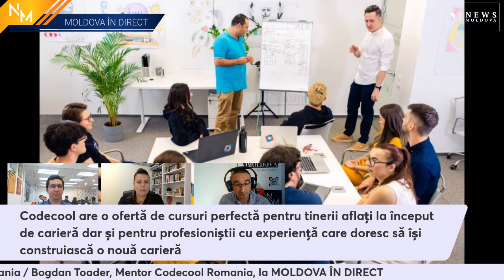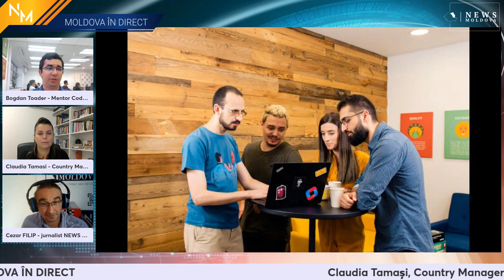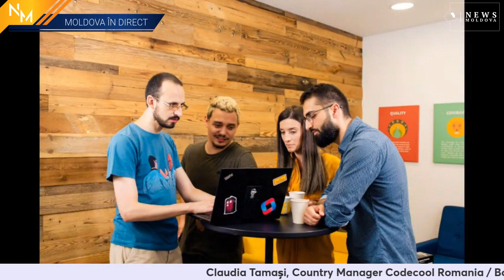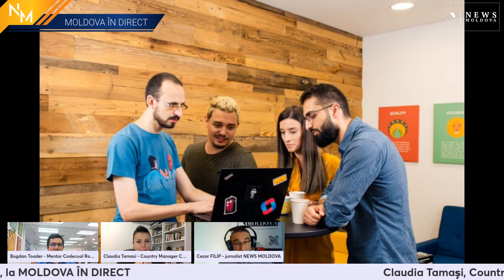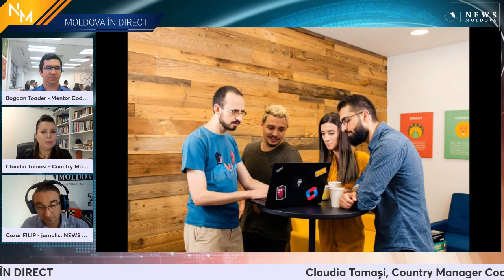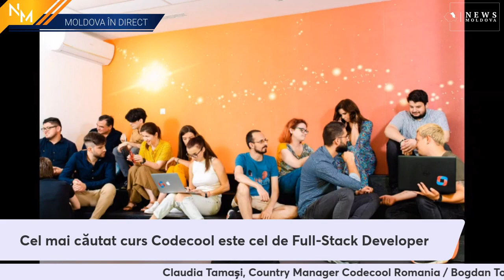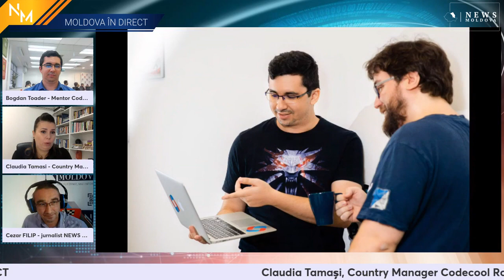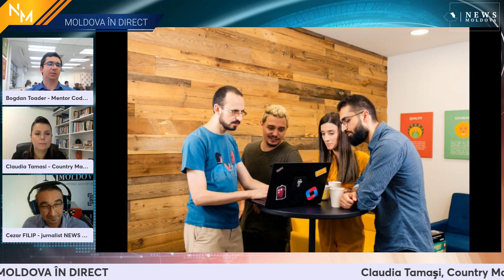Esti interesat sa inveti programare? Codecool Romania ar putea fi raspunsul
Claudia Tamași, Country Manager Codecool România și Bogdan Toader, Mentor Codecool România, au fost astăzi, 1 noiembrie 2022, prezenti la Moldova in Direct.

Acesția au oferit o privire de ansamblu asupra companiei și au discutat despre oportunitățile pe care Codecool le oferă studenților.

Codecool este una dintre cele mai mari școli de programare din regiunea CEE. Cu o creștere rapidă din 2014, este deja prezentă în 4 țări: Austria, Polonia, România și Ungaria, iar cei peste 2.000 de absolvenți ai cursului orientat pe practică au ocupat deja posturi de dezvoltatori la cei peste 300 parteneri corporate ai Codecool, din întreaga Europa.

Principalul program de formare de la Codecool este cursul de Full-Stack Developer, iar în România, formarea se desfășoară în București sau online, în timpul saptamanii sau în weekend și vine la pachet cu garanția unui loc de muncă și cu opțiunea de plată ulterioară.

Codecool își pregătește cursanţii pentru cerințele companiilor care angajează profesioniști în domeniul tehnologiei. Pe lângă aptitudini tehnice la cerere, cum ar fi programarea în 4 până la 6 limbaje, cursanții dezvoltă și aptitudinile interpersonale necesare, cum ar fi comunicarea, gestionarea timpului, prezentarea etc.